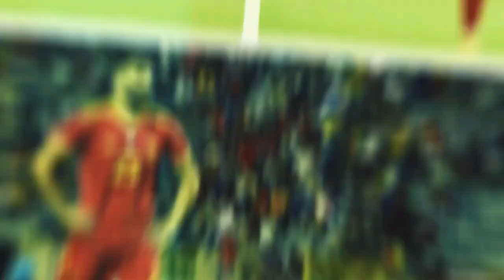نستعرض لكم مهارات لاعب الاهلي الجديد المدافع الدولي يوسف الحموي لما قدمه موسم ماضي@YaroubZakaria